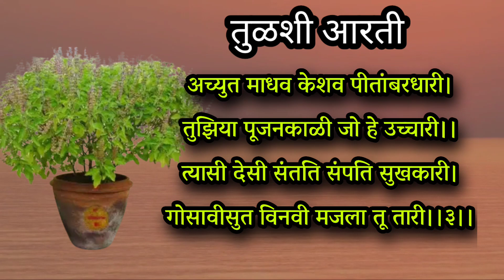तुळशी आरती मराठी बोलांसह, tulsi aarti, tulsi aarti in marathi, तुळशी ची आरती, tulsi aarti song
तुळशी विवाह विशेष तुळशी आरती मराठी बोलांसह म्हणायला सोपी

tulsi vivah 2022 special we hear tulsi aarti in marathi with lyrics

Thanks